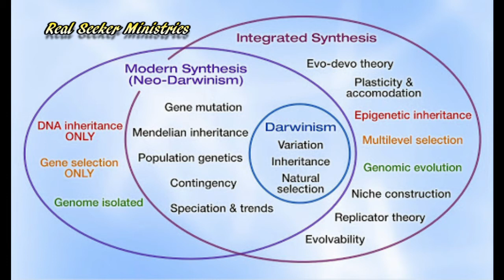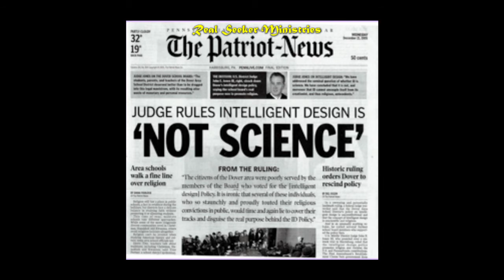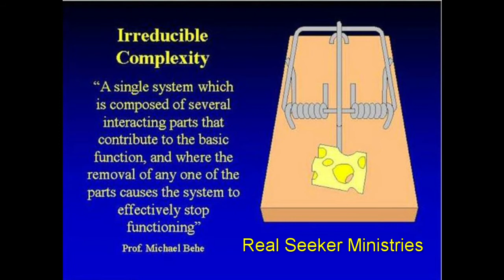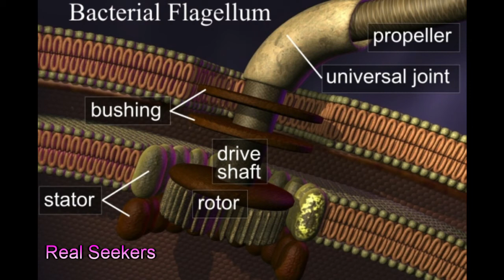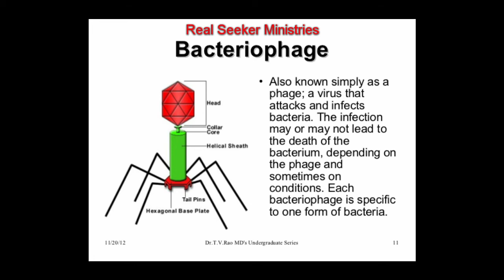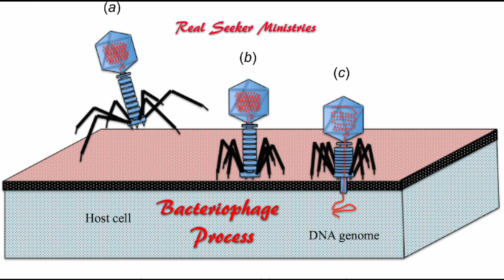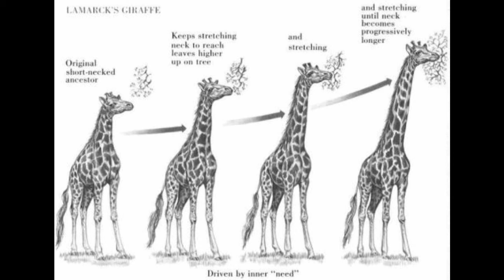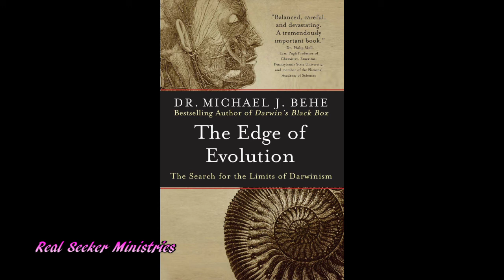The Truth about Intelligent Design vs. Natural Evolution (with Dr. Michael Behe & Marvin Wallace)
It is finally here!  Intelligent Design (ID) experts Dr. Michael Behe and Marvin Wallace join me to correct the record about the ID vs. Evolution debate.  The very latest in the scientific evidence, experiments and interpretations is discussed in order to provide the truth over and against much of the "fake news" misinformation that surrounds the scientific validity of the "ID" movement and the inference to intelligent design in biology.

Recommended Sources (for further study);

Behe’s 3 great books on ID;

OR,

i) Darwin's Black Box: The Biochemical Challenge to Evolution (2006) =

ii) The Edge of Evolution: The Search for the Limits of Darwinism (2008) =

iii) Darwin Devolves: The New Science About DNA That Challenges Evolution (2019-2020) =

b) Other Written Sources related to Behe & Intelligent Design:

(click the “Research” tab for various scholarly materials or see their Peer-Reviewed Article section = ; also see their FAQ section =

See various Critical Responses and Assessments of the Dover Trial fiasco (including some responses by Behe himself as an eyewitness and participant in the trial itself)- The Truth About the Dover Intelligent Design Trial =

Irreducible Complexity and Michael Behe: Do Biochemical Machines Show Intelligent Design? (Various Skeptical articles about Behe and ID from Talk Origins =

c) Other Video Sources related to Behe & “ID” research:

Michael Behe’s Video section of his own & his “Serets of the Cell” series of videos =

A great short 30 min interview done by Ben Crockett of CSHS JSA- "Dr. Michael Behe: A Scientific Challenge to Darwinian Evolution, Intelligent Design and More" =

Michael Behe: Darwin Devolves (nice short 7 min video on Behe’s views from his 2019 book Darwin Devolves and the scientifically proven Limit/Edge of natural Evolution) =

Expelled: No Intelligence Allowed (full movie) with actor Ben Stein highlight the “dirty politics” surrounding “ID” and evolution =

Irreducible Complexity (Kenneth R. Miller cross-examines Michael J. Behe)- ID Skeptic mocks Behe using the Mouse trap mentioned in the show =